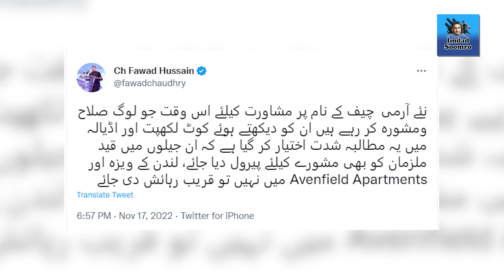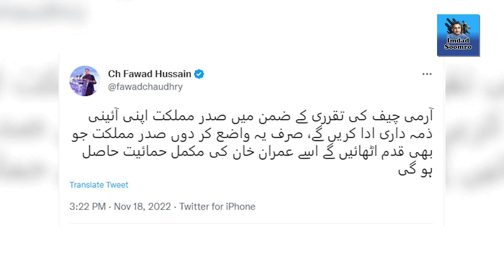Zaman Park may saff pich gai !! Imran Khan hawa may ghul milnay ki koshish mein, Mgr ab aur nahi